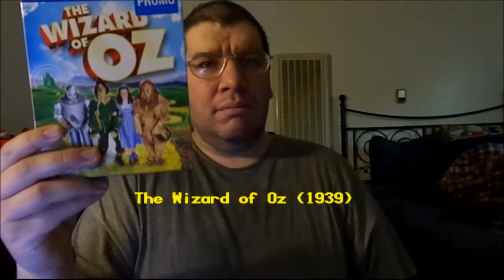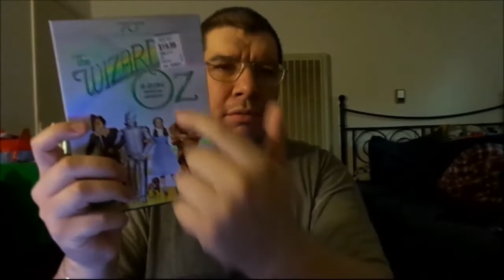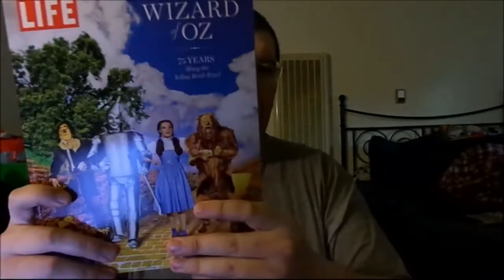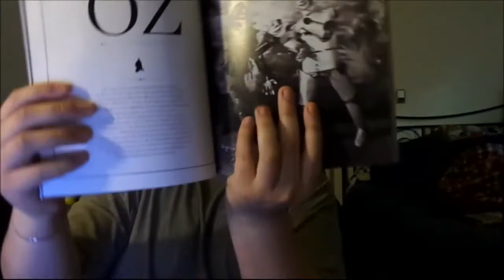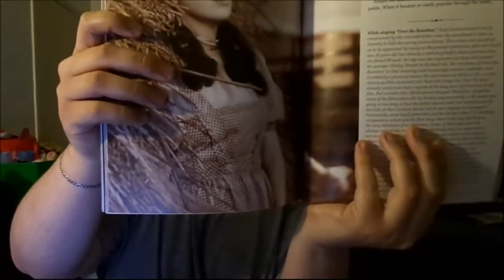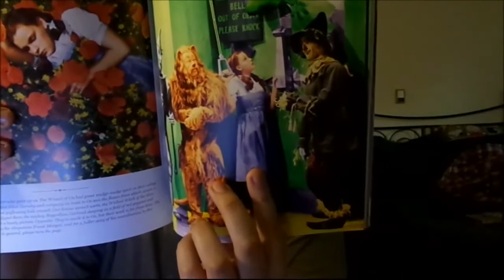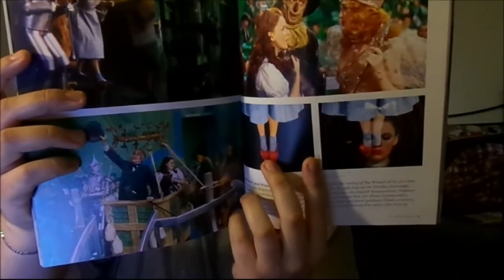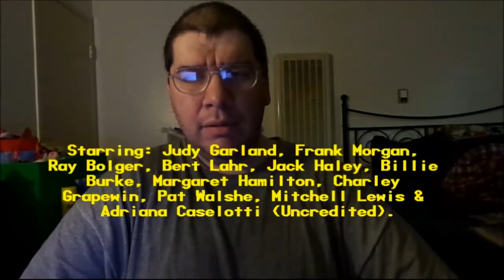The Wizard of Oz (1939): Joseph A. Sobora's Movie Review (A Wonderful Timeless Classic!)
My Movie Review of "The Wizard of Oz" (1939).
Starring: Judy Garland, Frank Morgan, Ray Bolger, Bert Lahr, Jack Haley, Billie Burke, Margaret Hamilton, Clara Blandick, Terry & Charley Grapewin.

Written By: Noel Langley, Florence Ryerson & Edgar Allan Woolf (Based on the Book, "The Wonderful Wizard of Oz" By: L. Frank Baum). Directed By: Victor Fleming.